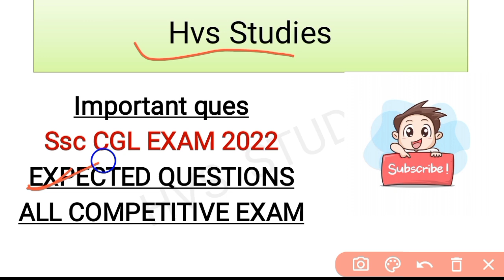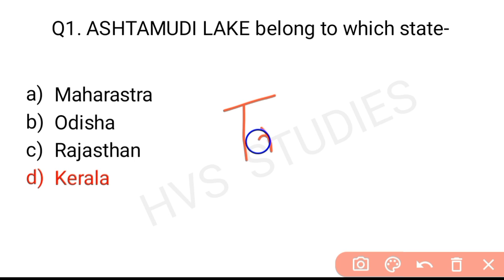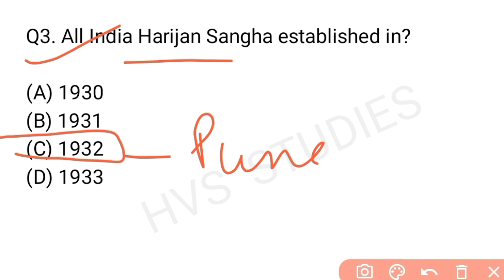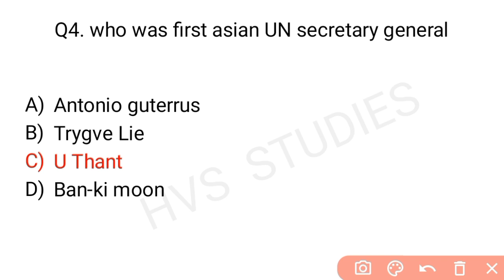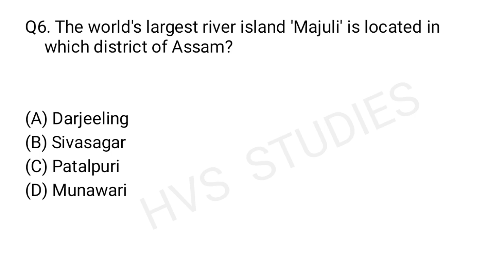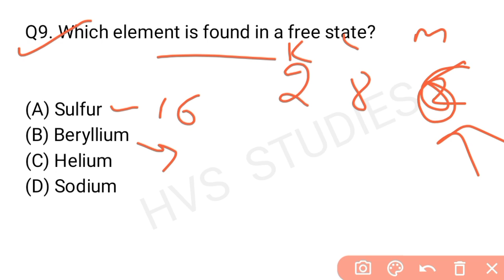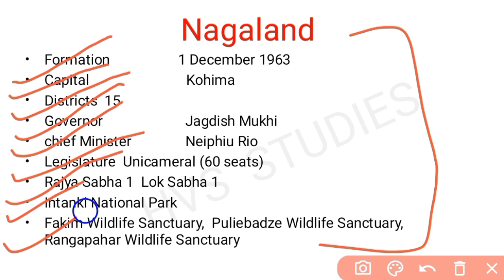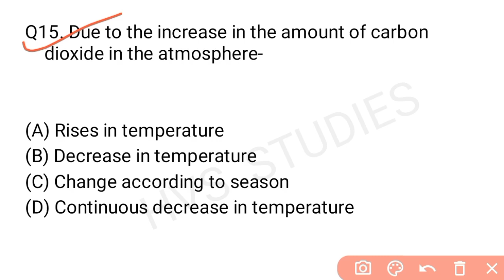SSC CGL Exam 2022 | Most Expected/Repeated Questions 2022 | SSC CGL Exam Important Questions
*EBOOK'S-*
*SSC CGL EXAM 2022 EBOOK:-*
*STATIC GK TOPICWISE EBOOK:-*
*1800+ CURRENT QUES(July-Dec 2021):-*
(PDF format of daily CA Video's)

*VIDEOS*
Books and Authors (150+ books)

SSCTier-1